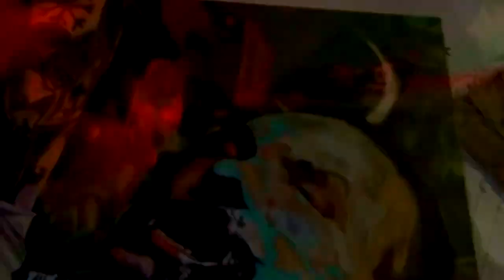ART OF MOSH - after movie |28.02.2021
members of the first Art of Mosh:
BANDS - TRIPTOFAN, Lonely Freyja
DJS - heapunk, 3D KUN
ARTISTS - Daniil Logovoi, Paulina Belik
PHOTOGRAPHERS - Ksusa Koza, Ksenia Kvitko, Yana Teus, Artemi Sotskov

video edit by Yana Teus and Polina Yakyan

soundtracks:
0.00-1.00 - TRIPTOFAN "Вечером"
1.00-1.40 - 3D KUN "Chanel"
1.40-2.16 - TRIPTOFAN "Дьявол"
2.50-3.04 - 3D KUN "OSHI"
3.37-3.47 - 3D KUN "Dark Choice"
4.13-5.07 - Lonely Freyja "Desert leg"